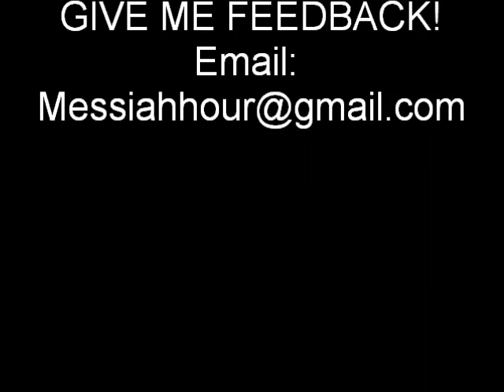Who will win the World Series this year? (Part 2).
Radio Mike from Kew Garden Hills gives Ari Louis his World Series predictions.